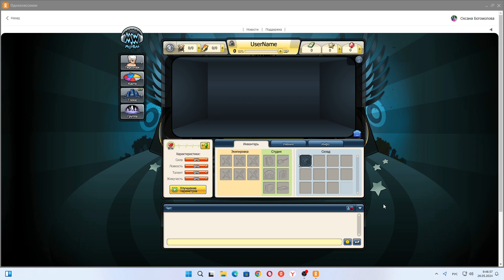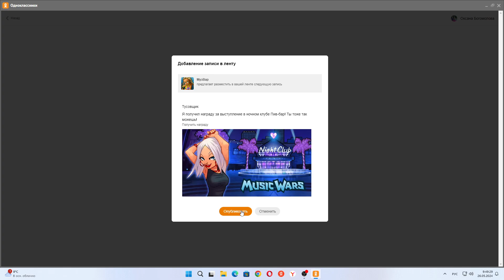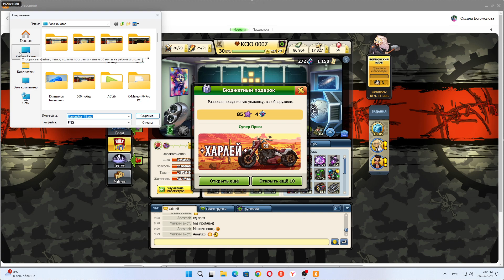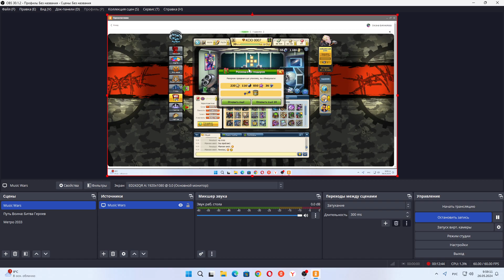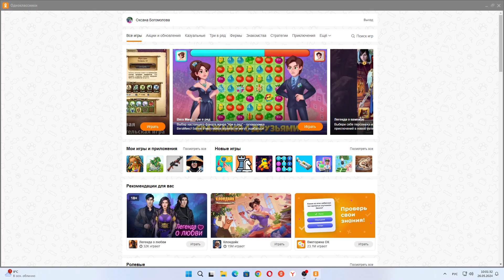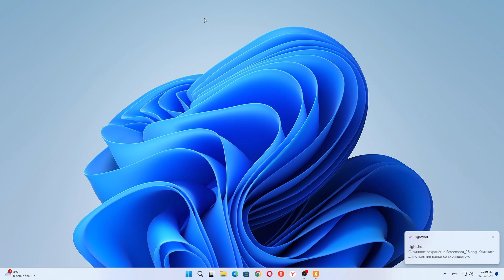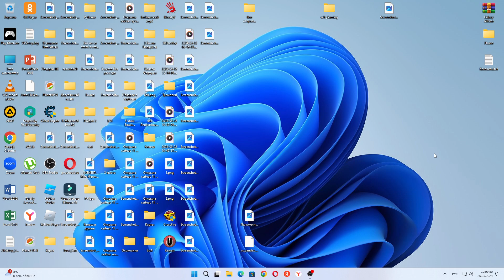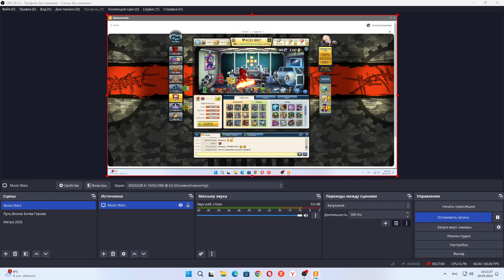Открыла сейчас кучу подарков. Итого: Харлей с нуля на +1, Зубастик с +6 на +7, Чипователь с +4 на +6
Открыла сейчас кучу подарков. Итого: Харлей с нуля на +1, Зубастик с +6 на +7, Чипователь с +4 на +6, Энергетический преобразователь с +7 на +9, Фотонный проектор с +3 на +4, Квантовый генератор с +3 на +4 И Лазерный прицел с +3 на +4.